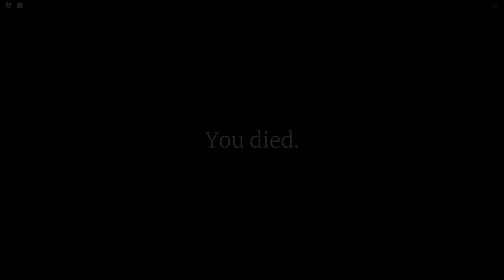Roblox - I Found Two Twins... - The Office Experiment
Game Name : The Office Experiment